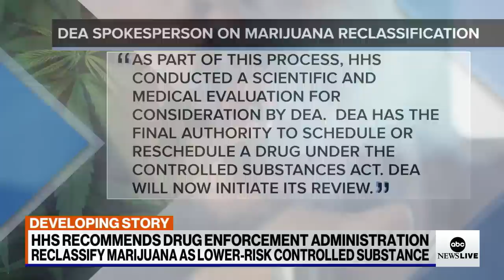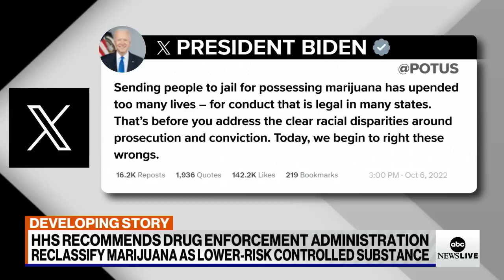Agency recommends relaxing federal marijuana rules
ABC News’ Selina Wang and legal contributor Leah Wright Rigueur break down the recent recommendation by the U.S. Department of Health and Human Services to relax federal restrictions on marijuana.